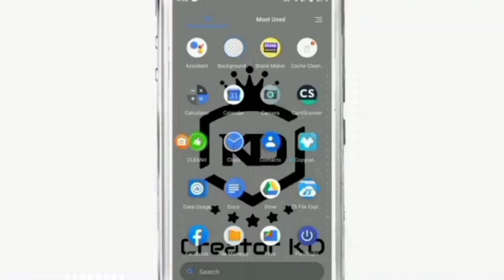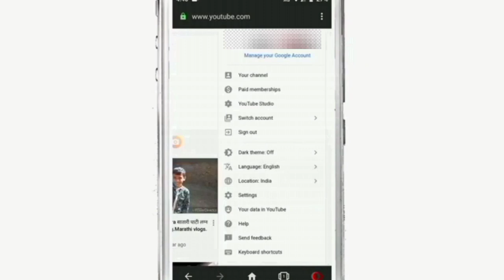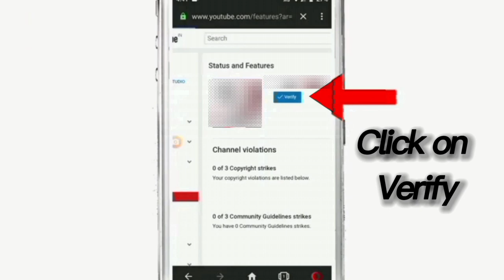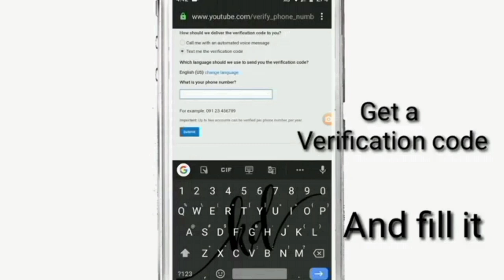PAANO MAG VERIFY NG YOUTUBE CHANNEL GAMIT ANG CELLPHONE?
step by step Tutorial super Easy!

I❤️BUTTERFLY🦋🦋
FACEBOOK.COM: @rapasmeraflor

@Mirah J

INSTAGRAM.PAGE: @rapasmeraflor

@Mirah J

how to verify youtube channel 2020 in hindi
youtube channel verify kaise kare 2021
how do i verify my youtube channel 2021
two step verification youtube channel